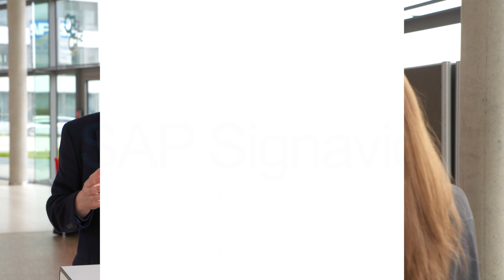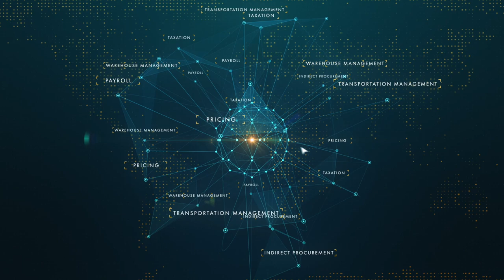The RISE with SAP Journey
ERP Evangelist and SAP Cloud ERP Product Specialist Paul Saunders talks with Laura Marwood, SAP Cloud ERP product specialist, about how RISE with SAP helps companies achieve their strategic goals, today, tomorrow and in the future. According to Paul, it’s not just about the technology, but also about the mindset and the strategy. How do you differentiate yourself today and how will you need to differentiate yourself in the future to remain successful. Component parts like SAP Signavio help document these process iterations.

Register for the webcast "Aligning people, process and technology to grow your business" to hear more about Business Process Transformation

00:37 Will business return to normal?
01:40 What kind of companies are thriving?
03:50 What is RISE with SAP?
05:45 What differentiates SAP’s offering?
06:30 Standard versus Differentiated Business Processes
08:18 Next step for customers